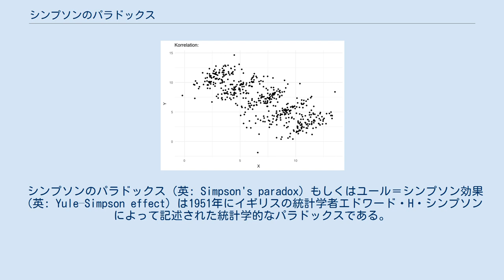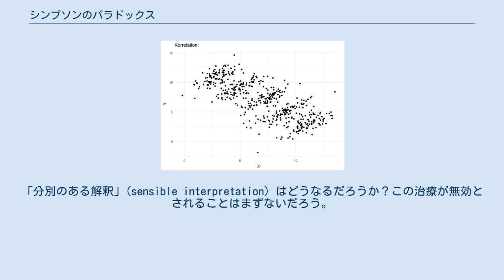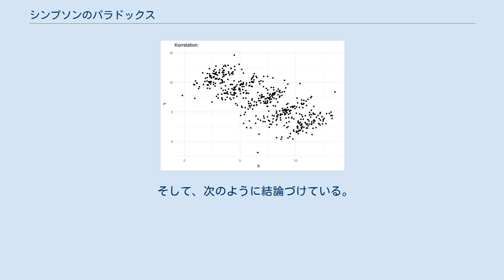シンプソンのパラドックス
母集団全体では負の相関があるにもかかわらず、各層では正の相関があるといった逆転現象が起こり得る。
 シンプソンのパラドックス（英: Simpson's paradox）もしくはユール＝シンプソン効果（英: Yule–Simpson effect）は1951年にイギリスの統計学者エドワード・H・シンプソンによって記述された統計学的なパラドックスである。
母集団での相関と、母集団を分割した集団での相関は、異なっている場合があるという逆説。
つまり集団を分けた場合にある仮説が成立しても、集団全体では正反対の仮説が成立することがある。
 統計学者にとっては1世紀以上前からこの現象は常識であったが、哲学者、コンピュータを扱う科学者、疫学者、経済学者らは最近でもこのパラドックスに対する議論を行っている。
 A君とB君が1回目と2回目で合わせて110問を解くというテストを受けた。
1回目のテストでは、A君は100問を解き60問正解で、B君は10問中9問が正解であった。
2回目のテストでは、A君は10問中1問、B君は100問中30問が正解だった。
A君とB君のどちらが優れているだろうか？ 正解率と優劣の一覧表（優劣を不等号 「、」 で表示） 上記の表から次のことが言える。
 1回目でA君 「 B君であり、2回目でもA君 「 B君であれば、1回目と2回目を合わせてもA君 「 B君に違いない、と思いこみがちである。
しかし、実際にはA君 」 B君となってしまう。
この点で、この例は「シンプソンのパラドックス」の一例である。
 もちろんこれはA君とB君が「まったく同じ内容の110問テストを受けていた」という仮定においてのみ有効である。
例えば110人の顧客対応に対するリピート率や顧客満足アンケートへの回答の集計など現実的な統計処理においては、A君の顧客110名とB君の顧客110名とは同一の顧客ではないのが普通であるから、上記のような単純な評価は難しくなる。
 総得点に基づくとA君の方が上だと考えられる。
しかし、次の例のようにB君の方が上であるかのように話を持って行くことは可能である。
 上の話では、A君とB君の状況を先ほどのテストの話から何も改変していない。
これらの問題は近年の文献でシンプソンのパラドックスとして議論された問題である。
 シンプソン自身が提示した例では、関連性の逆転はみられない。
 トランプの52枚のカードについて、絵札かどうか（ジャック、クイーン、キングのいずれかかどうか）と色（スペードとクラブなら黒、ハートとダイヤなら赤）との関連を考える。
赤ちゃんがこのトランプで遊んでいたので、そのうち20枚ほどが汚れている。
汚れたカードだけみても汚れていないカードだけみても、絵札以外の方が、赤いカードである可能性が高いことが分かった。
では「絵札以外の方が、赤いカードである可能性が高い」と結論づけていいのか？カード全体を見渡して考えることで「分別のある解答」(sensible answer) が得られる。
すなわち、そのような関係はない。
 とある治療の有無と生存との関連を、男女別に検討する。
出てくる数字はトランプの例と全く同じだ。
男女別で調べると、治療した方が生存率が高いことが分かる。
しかし、男女合わせたら治療の有無と生存との関連がなくなってしまう。
「分別のある解釈」(sensible interpretation) はどうなるだろうか？この治療が無効とされることはまずないだろう。
 この例に対し、Miguel Hernán は、Simpson 自身の記述の曖昧さを指摘しつつも、以下のような解釈を与えている。
 トランプの例では、汚れの有無 (C) は絵札か否か (A) とカードの色 (B) の共通の結果、すなわち合流点である。
治療の例では、性別 (C) は治療の有無 (A) と生死 (B) の共通の原因、すなわち交絡因子である。
トランプの例では、合流点による選択バイアスを避けるためにカード全体を見渡すべきだし、治療の例では、交絡を避けるために性別で層別化して考えるべきだ。
ただし、CがAと関係せずにBの原因となるとき、例えば無作為割付がなされた場合には、層別化する必要はない。
因果関係の方向性に基づいて解析手法を検討するが、因果関係の方向についてはそのテーマに関する因果構造の知識が必要である。
トランプのカードが汚れたからといって絵札になったり赤いカード（ハートまたは...